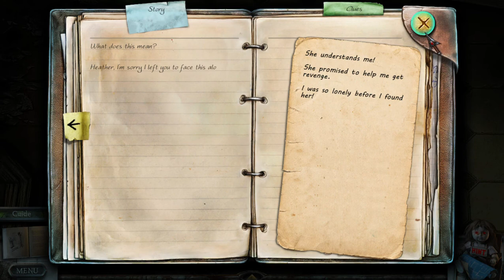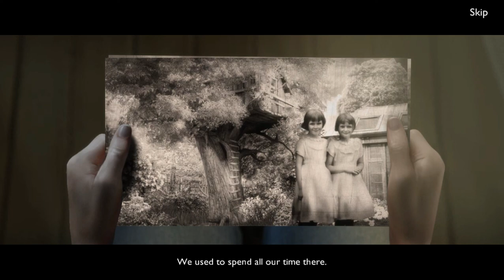True Fear: Forsaken Souls Part 1 (Part 4)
Holly Stonehouse gets a message from her estranged twin sister, begging for her help, which leads her on a dark look into her past and the events surrounding their mother's death a decade earlier.